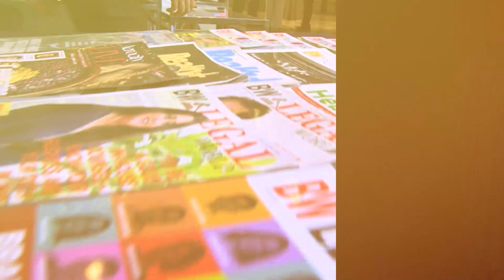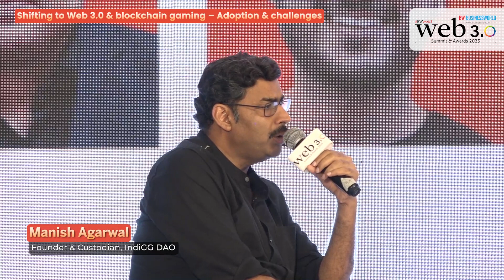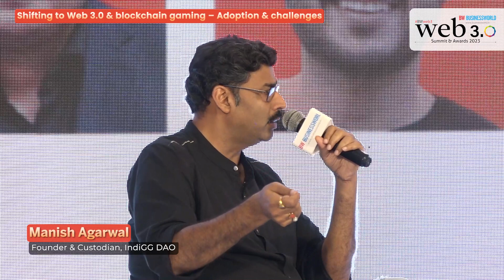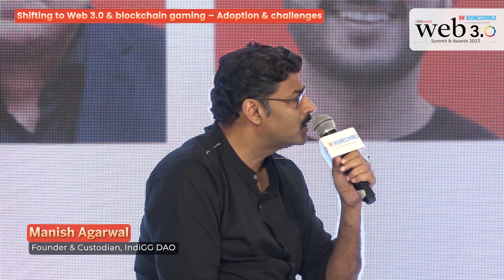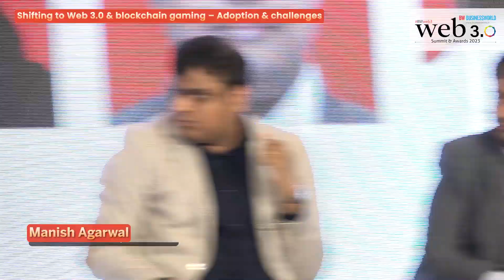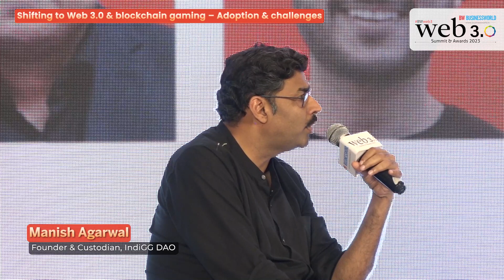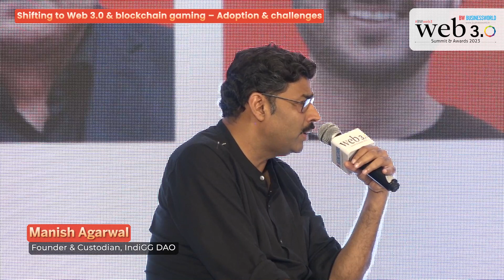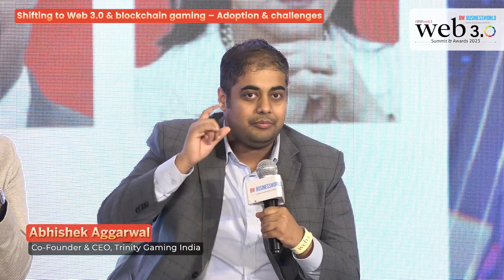Shifting to Web 3.0 & blockchain gaming – Adoption & challenges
Sharmilee Daru, Founder, Sharmilee Daru PR & 4WD Gaming